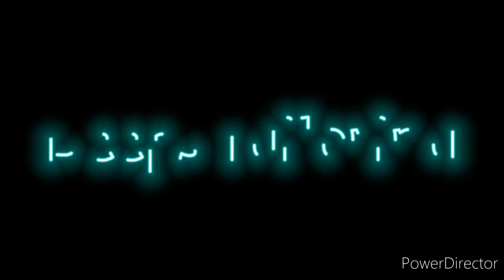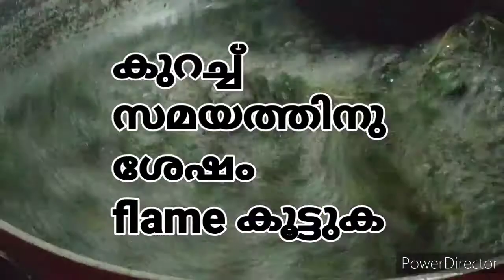കെമിക്കലോ Hair ഡൈ ഓ use ചെയ്യാതെ മുടിയുടെ കറുപ്പുനിറം എങ്ങനെ???...👌👌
DeepsTailoring// Hair ഡൈ ഉപയോഗിക്കാതെ മുടിയുടെ കറുപ്പ്നിറം എങ്ങനെ???👌👌// BeautyHair//beautiful hairtipsusefultips//NaturalHairCare naturalhaircaretips#hairgrowthtips